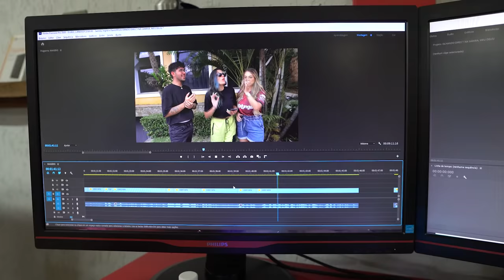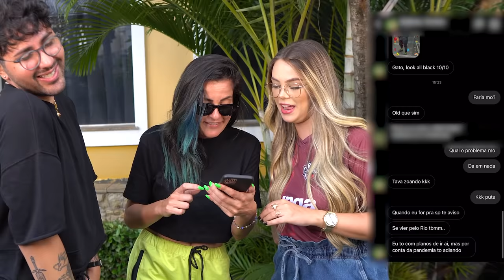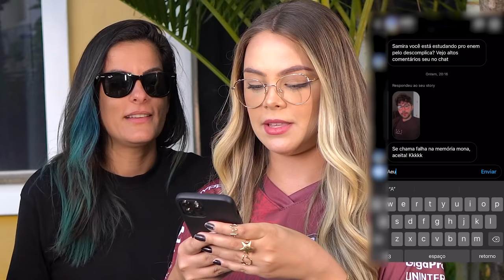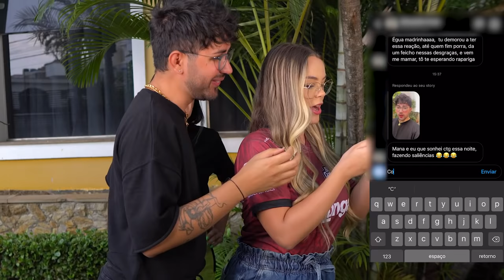INVADIMOS O DIRECT DO INSTAGRAM DA SAMIRA CLOSE! DEU RUIM?!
INVADIMOS O DIRECT DA PATROA! Nesse vídeo, a @UmaDani  e @IngredyBarbi pegaram o celular da @SamiraClose e vasculharam todas as mensagens do celular dela!

@redcanids (instagram/twitter)